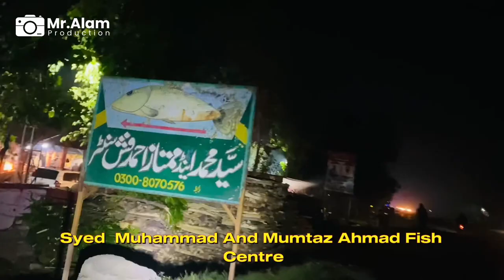Syed Muhammad and Mumtaz Ahmad Fish Centre Shergar Custom | Food Vlog | Famous Fish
family hall
family restaurant
mardan platter
takhtbhai famous platter
seeh kabab
malay butti
grill fish
fry fish
said muhamad fish
shergar fish point
grill fish
mumtaz fish
bar b q
food vlogs
farhan alam vlogs
mralam vlogs